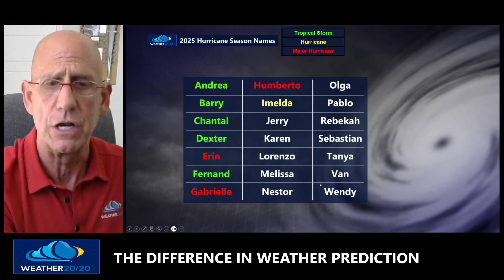Tropical & LRC Update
The New LRC is evolving in the river of air above us.  We will take you on this weather ride with us in the year ahead Tropical Storm Jerry likely forms over the open Atlantic Ocean this week. Let's take a look.